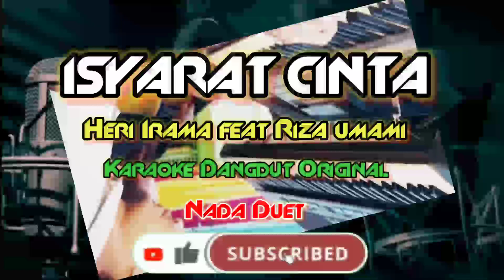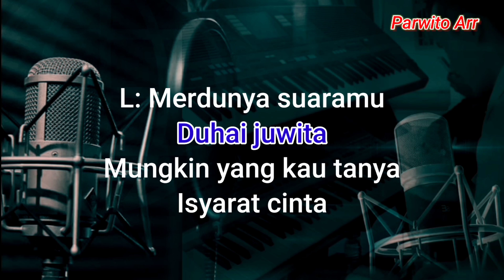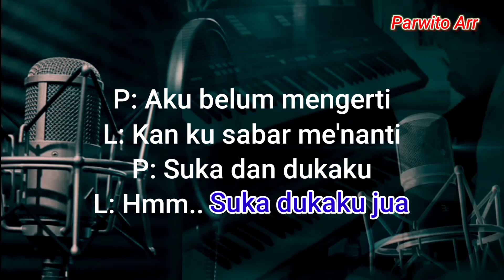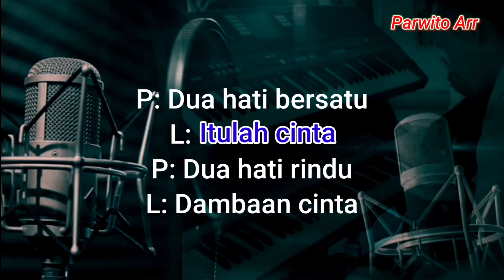ISYARAT CINTA (HERI IRAMA FEAT RIZA UMAMI) KARAOKE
Dangdut lawas original satu reff

isyarat cinta#karaoke#duet